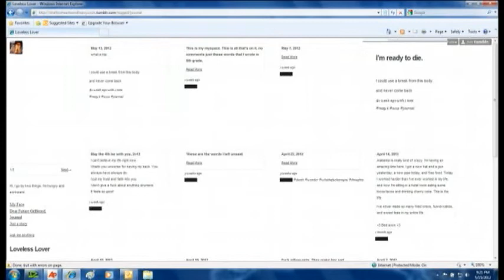Teen commits Suicide in Sheriff's Custody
A 16-year-old Cheatham County girl in custody awaiting youth services commits suicide.